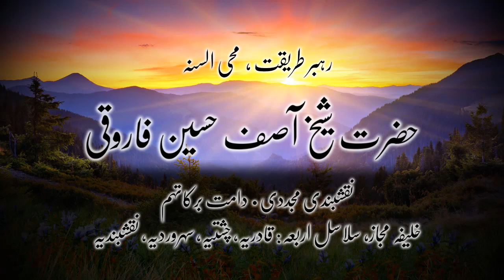کلپس اسلام کا پہلا اور آخری جھنڈا کون سا ہے؟ - حضرت شیخ آصف حسین فاروقی نقشبندی یوکے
lips by Hadhrat Sheikh Asif Hussain Farooqui Daamat Barakaatuhum. Visit sufi.org.uk for more